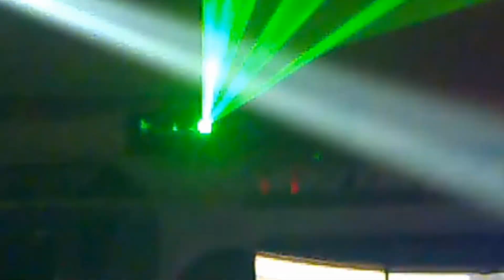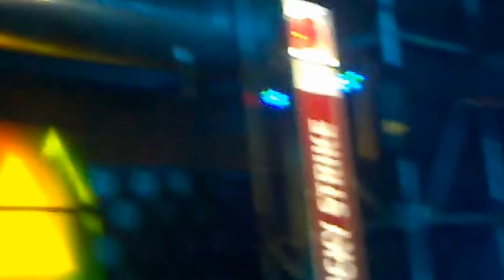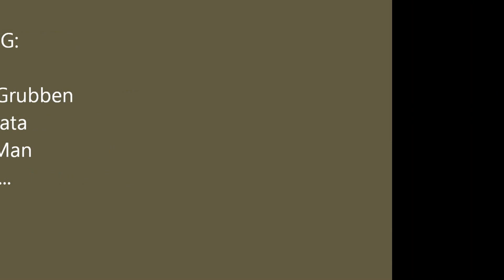Metropolis New Year's Eve 2012